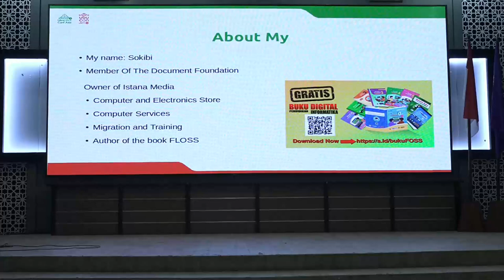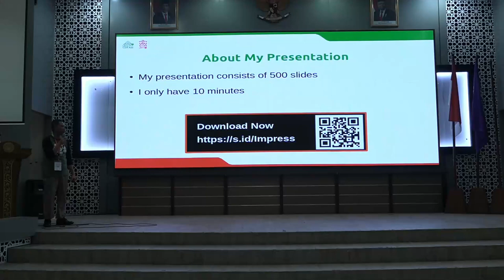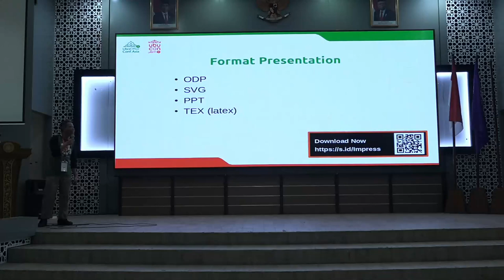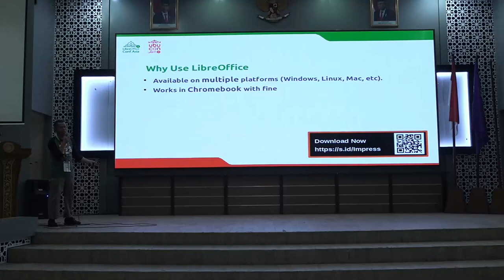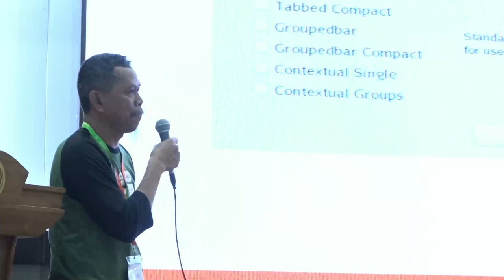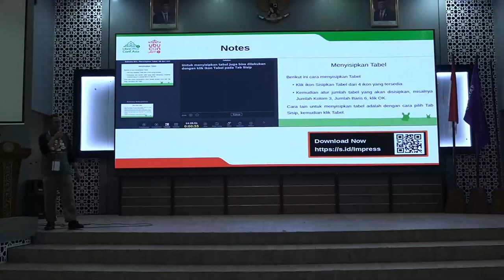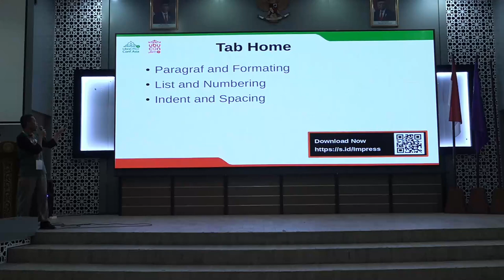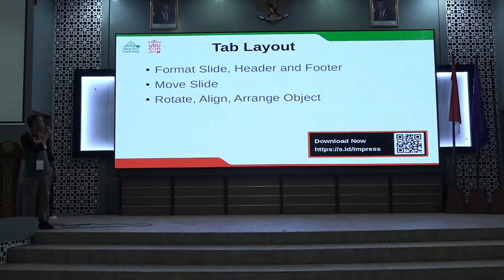Explore the Features of LibreOffice Impress by Sokibi